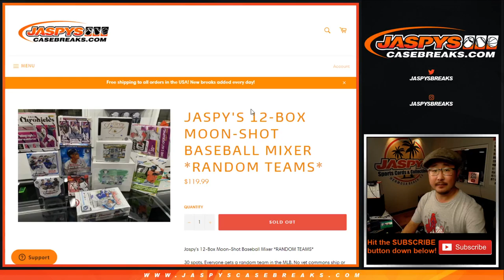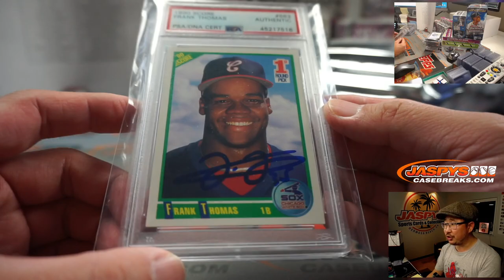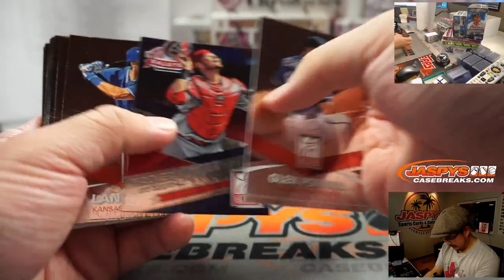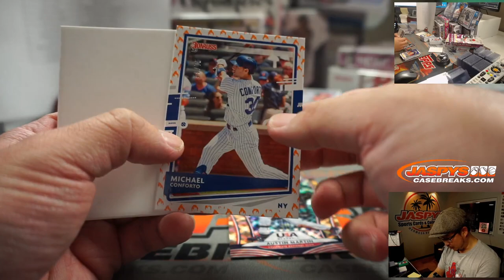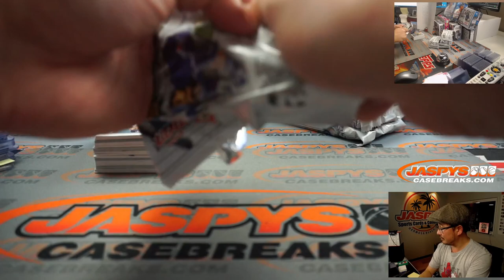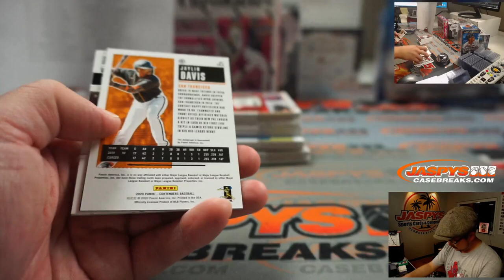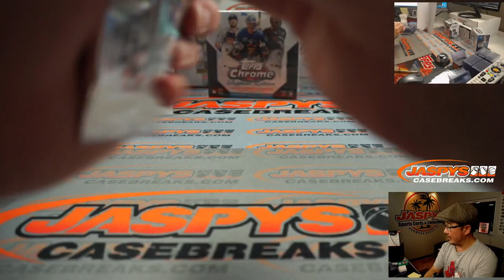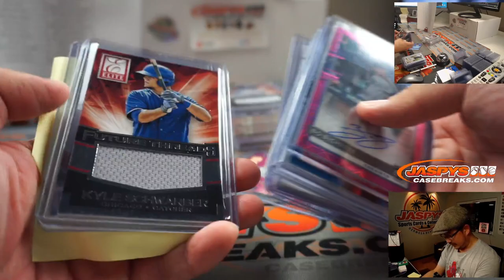Tu, 11.10.20 || JASPY'S 12-BOX MOON-SHOT BASEBALL MIXER *RANDOM TEAMS*